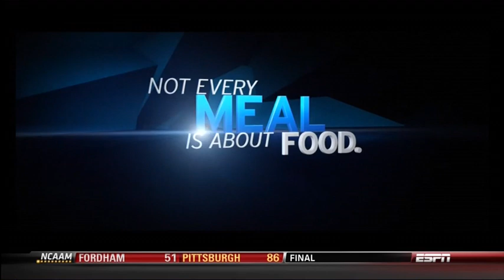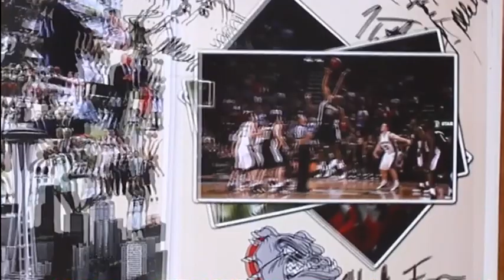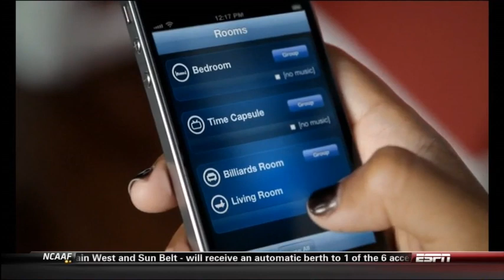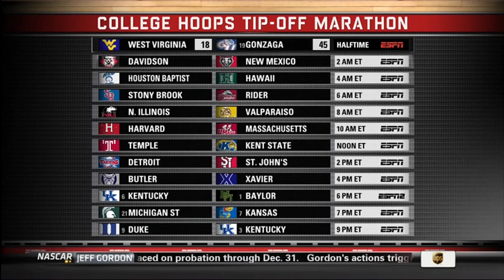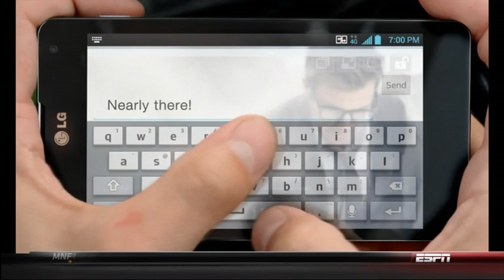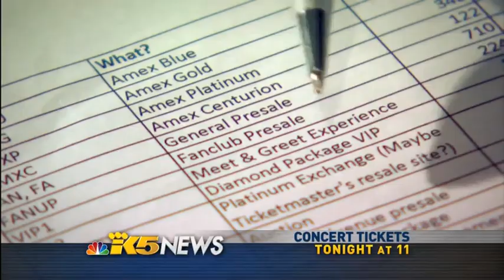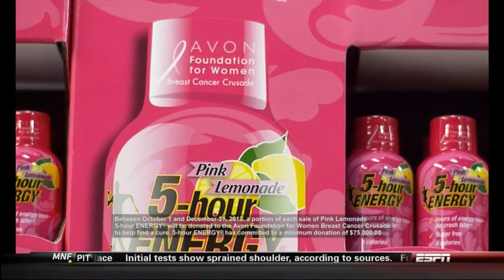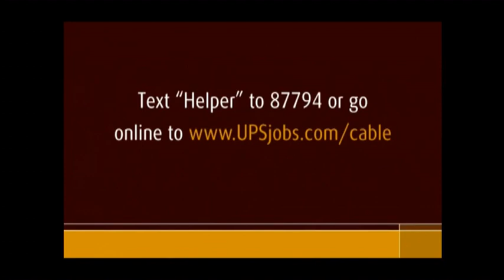Gonzaga VS West Virginia 11/12/2012